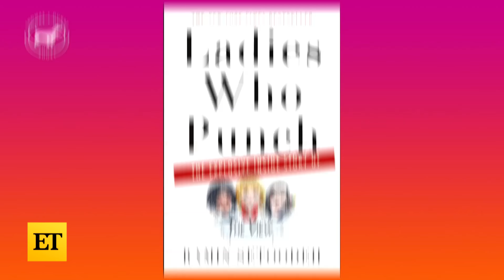The View: Rosie O'Donnell Reviews Elisabeth Hasselbeck's 'Strange' Return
Rosie O'Donnell shares her thoughts on former co-host Elisabeth Hasselbeck's guest return to 'The View.' The two have a long history of trading less-than-friendly words to each other, starting back in 2007 during their explosive and infamous split-screen argument on the talk show.